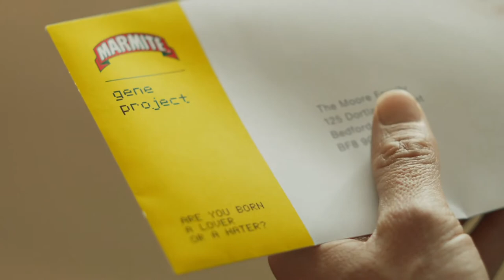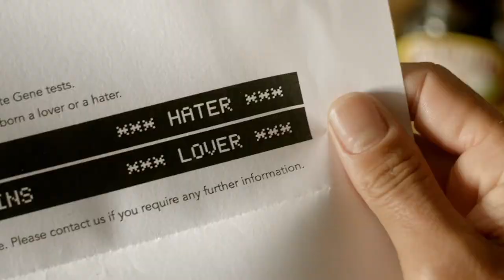3 great ads I had nothing to do with: Sir John Hegarty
Sir John Hegarty talks to Thinkbox about three great ads he had nothing to do with.